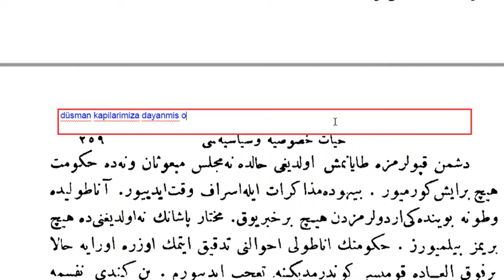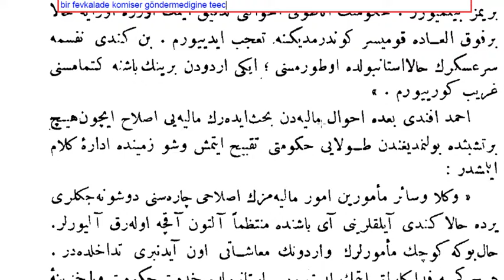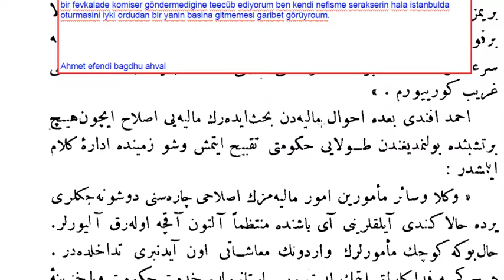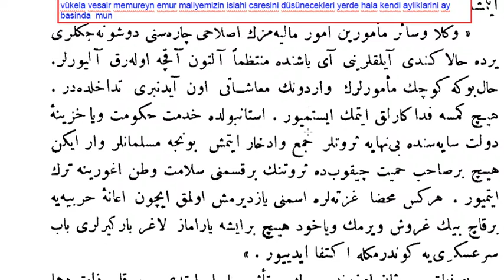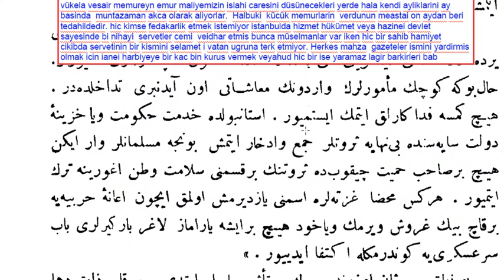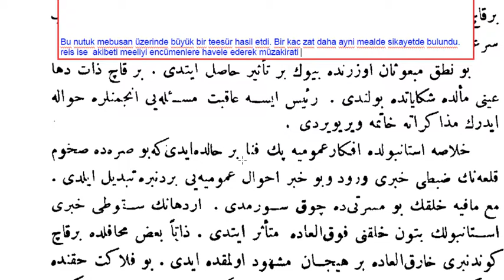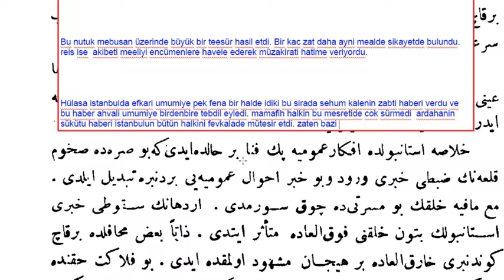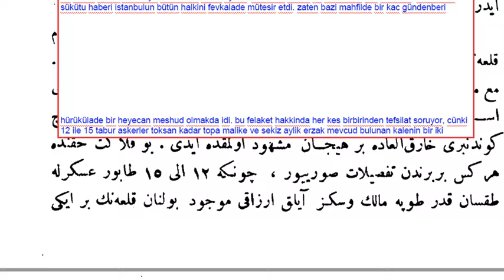Abdülhamid-i Sani ve devr-i saltanatı hayat-ı hususiyesi ve siyasiyesi